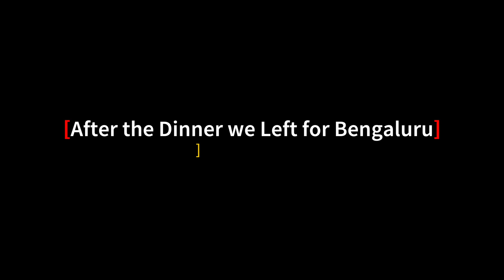Bandaje Arbi Trek | Western Ghats - Karnataka | Part 2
Bandaje falls, also known as Bandaje Arbi falls is a waterfall located in the Charmadi ghat section of the Western Ghats in the Belthangady taluk of Dakshina Kannada district, Karnataka.